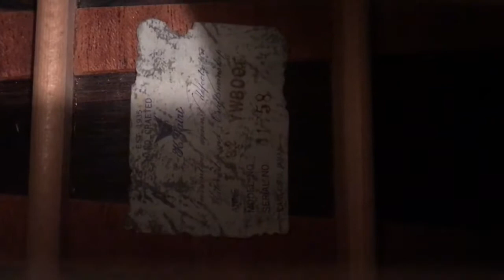K.Yairi YW-800G vintage 1992 Jacaranda Brazilian Rosewood for sale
K.Yairi YW-800G Vintage 1992 Jacaranda Brazilian Rosewood
JACARANDA BRAZILIAN ROSEWOOD,  ( ALL HAND MADE ) IN KANI GIFU JAPAN BY MASTER CRAFTSMEN MADE WITH ALL THE BEST WOOD

TOP                     JACARANDA = BRAZILIAN

BACK / SIDE       JACARANDA = BRAZILIAN ROSEWOOD

NECK                   MAHOGANY

FRETBOARD       EBONY

BRIDGE                EBONY

NUT & SADDLE    BONE

ASK FOR INFO

WILL POST VIA EMS JAPAN POST WITH TRACKING NUMBER, I  WILL BUBBLE WRAP THIS GUITAR VERY VERY WELL

STUNNING VINTAGE YAIRI HAND MADE BRAZILIAN ROSEWOOD VERY RARE WITH HARD CASE

I HAVE MANY MORE PHOTOS AND VIDEOS OF THIS GUITAR PLEASE ASK IF YOU NEED MORE PHOTOS AND VIDEO THANKS